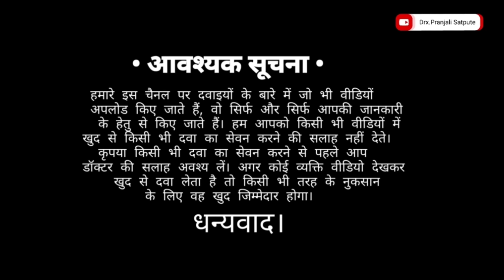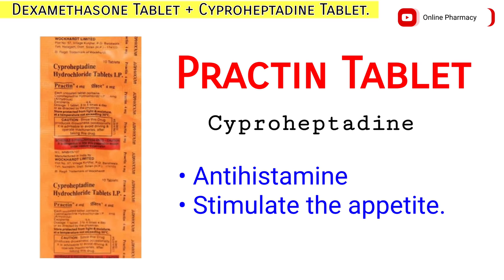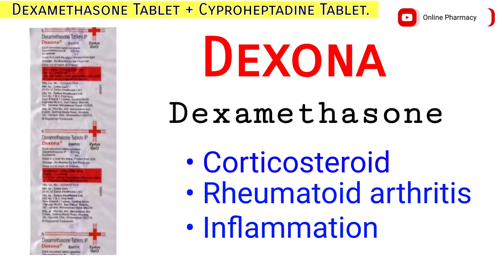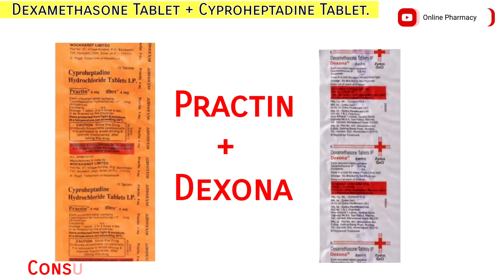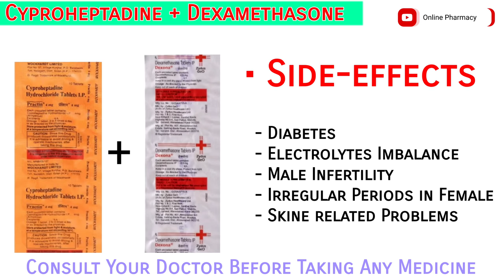Practin Dexona khane se kya hota hai | practin tablets weight gain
Hello Friends Welcome To Back Our YouTube Channel Online Pharmacy Today We Are Discussing About Cyproheptadine (Practin)and Dexamethasone (Dexona) Tablets Uses in hindi

Practin and Dexona tablet for weight gain
Dexamethasone tablets for weight gain